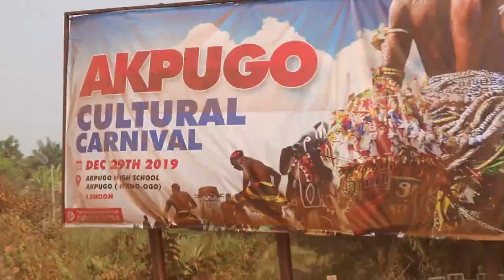Life In Enugu State| Travelling to the Village, Akpugo Masquerade Festival & WaterFall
This video is a cross-section of what my Christmas celebration looks like, I am so sorry for uploading it now. The video shows how a true and typical African cultural festival looks like, lots of masquerades display.